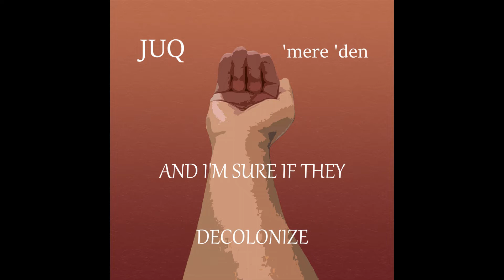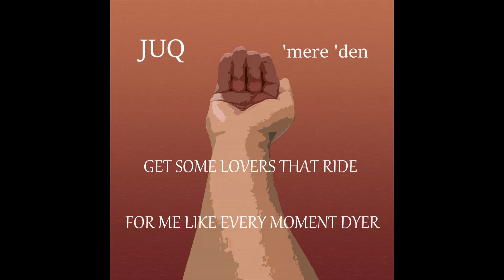'mere 'den - 9a (lyrics / audio)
track 2 of my "SEX+" era...

you could hit me with the strap
but boy I want the real thing
then I need the cat
winyan (woman / girl) it's the feeling
bet they won't like that
biphobia's so silly
I need my hotties
where my thotties?
how many girls that I know been wanting orgies?
dona (many) babes!
how many guys I know been looking for me?
they're not even gay!
buncha bi femme girls, DL guys
do what you can, I do what I like
and I'm sure if they decolonize
they'll be in heat and they'll have me like

'mere 'den
'mere 'den
'mere 'den
aye 2x

I really like keeping it freaky
we making a movie it's 3D
mostly winyans just 1 guy
I don't like keeping it easy

'mere 'den
'mere 'den
'mere 'den
aye 2x

it always be looking so dreamy
I love it when all of em tease me
it's 5 on 5, we run it all night
we really ain't breaking no treaties

Body count too low I just want to get it higher
get some lovers that ride for me like every moment dyer
if I do get multiple I become they supplier
I really am the best right now the rest should all retire uh
tried to be humble I tried to be subtle
but really they just love to show me off
I guess I do get it but back in the day
they used to be petty and blow me off
now they pay to blow me
villain orgy I'm Loki
dick wet with my ass ate
beggers come with they back straight well

(hook)